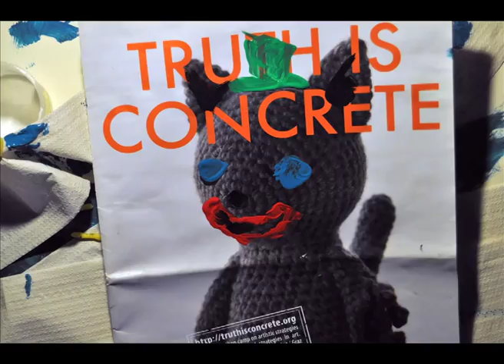kickoff-party birdlike trickfilmmaschinen neu ausfluss.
die party war super, die musik sehr fein, die interaktionen hochspannend.
der trickfilmaschinenerguss vermag dies nur ansatzweise zu spiegeln.
der weiteren zukunft von birdlike wünschen wir aber das allerbeste!